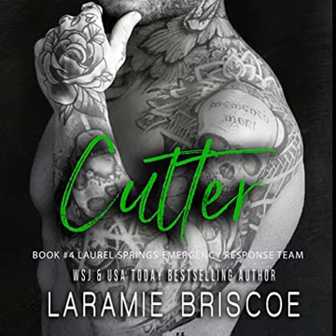Cutter (Laurel Springs Emergency Response Team, #4) - Laramie Briscoe